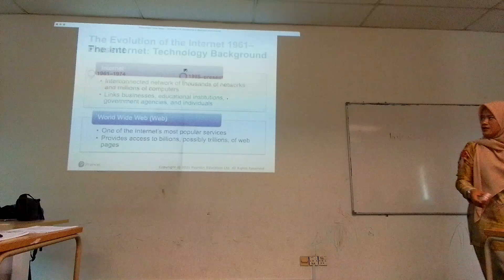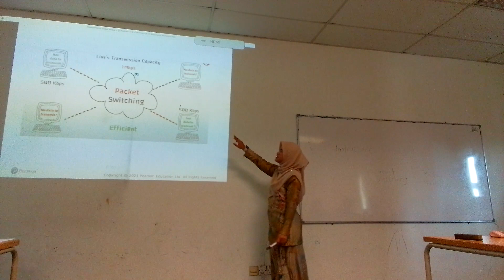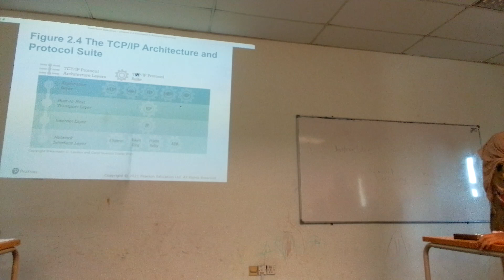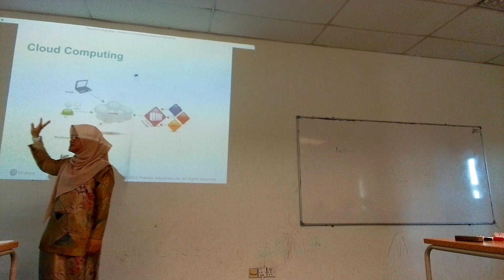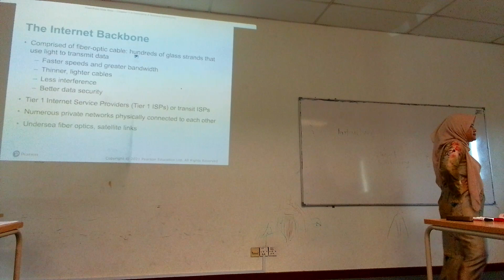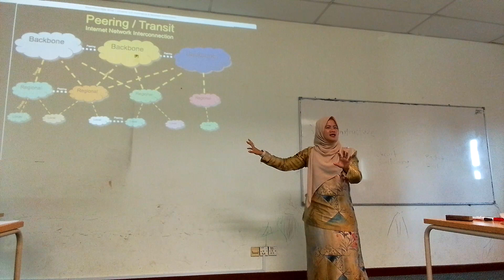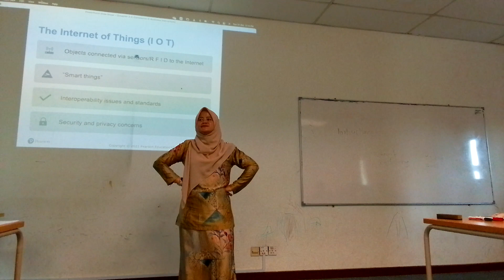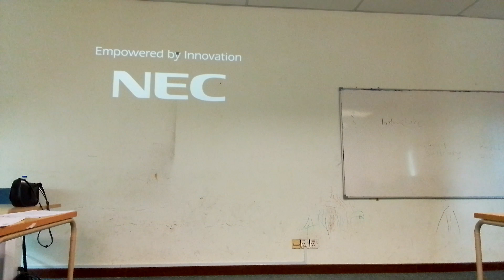E-Business (week 4)